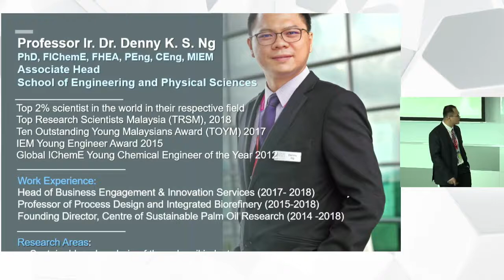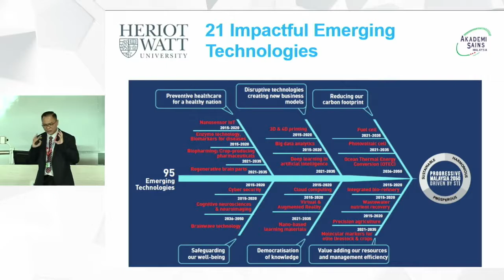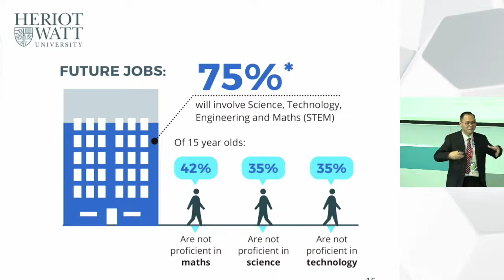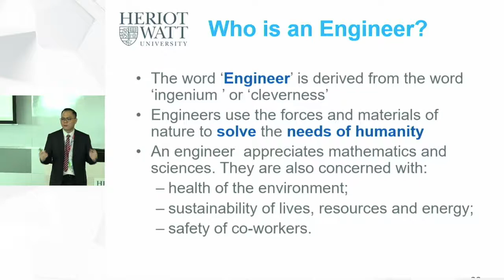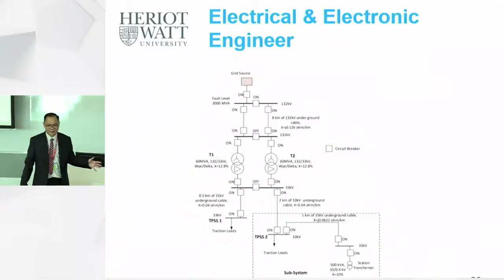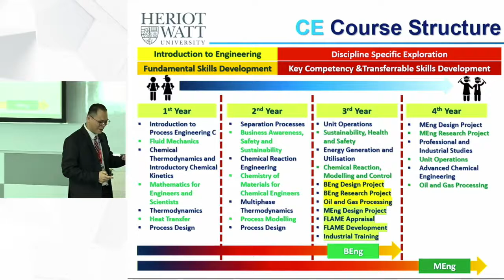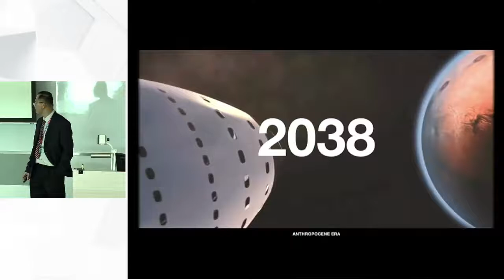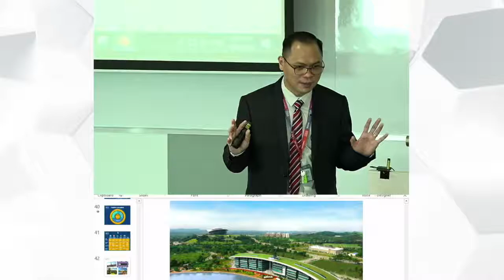Virtual Info Day (May 2021) - Engineering Design for our Future World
Engineers play an important role in shaping our world and society with their innovative ideas. Discover how engineering can make a significant impact in our future world in this talk with Professor Ir Denny Ng, Associate Head of the School of Engineering and Physical Sciences.